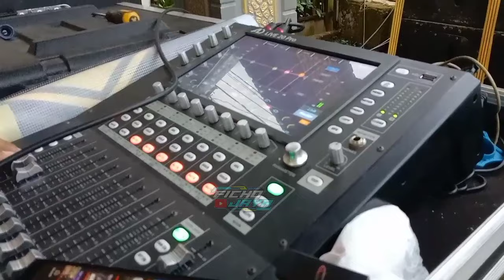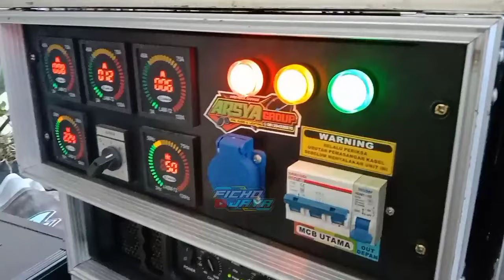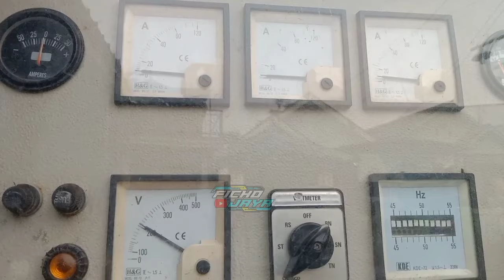kehabisan judul 😱😱tolong di kasih judul ya 🙏🙏